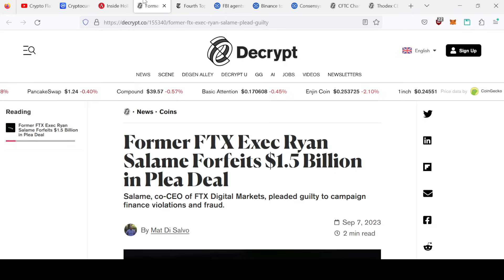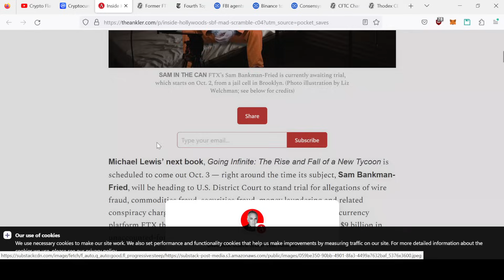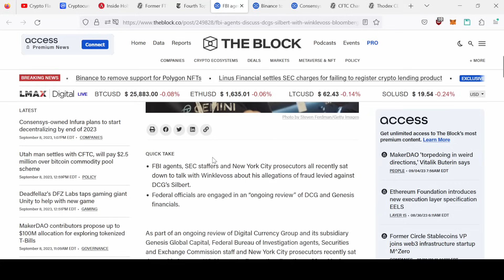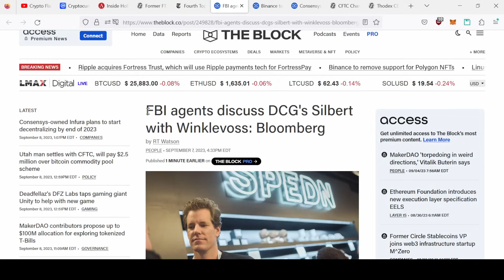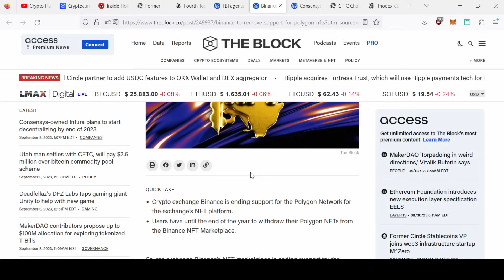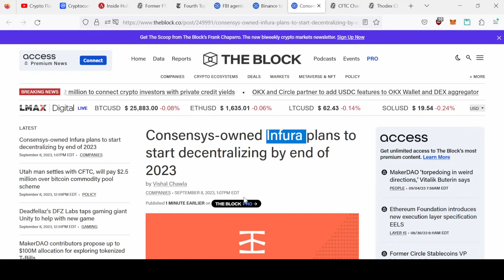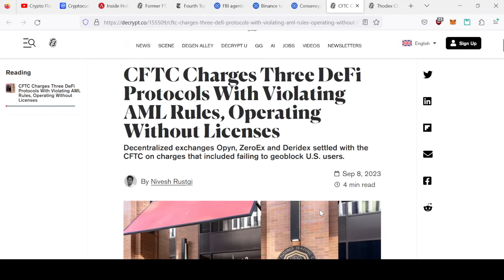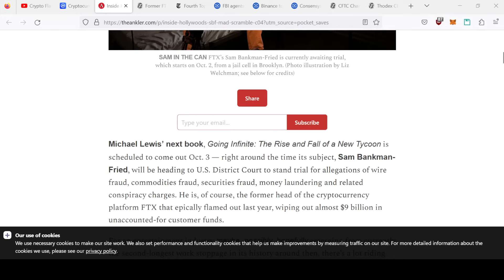LE FBI POURRAIT GACHER LA FETE ! ACTUS CRYPTO MONNAIES 09/09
On fait le tour des dernières actualités crypto du jour :  FBI et DCG, CONSENSYS et la décentralisation de Infura, FTX/SBF...

✅ Inscription à Binance : Bonus et réduction sur les frais de transactions en passant par ce lien